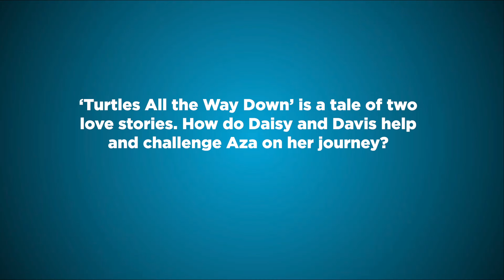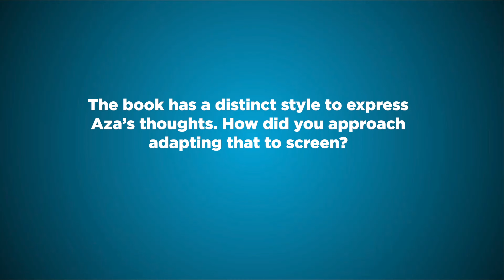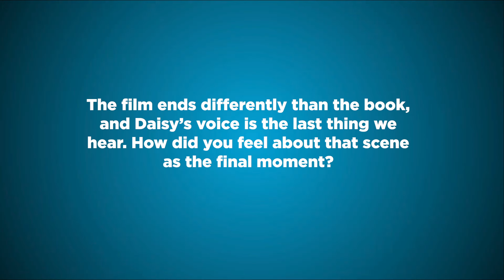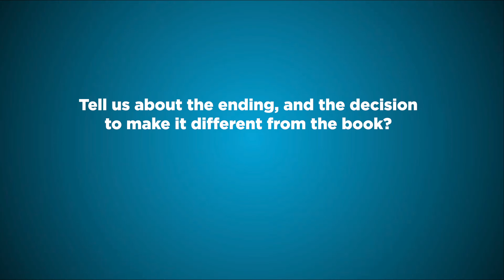TURTLES ALL THEE WAY DOWN team breaks down the ending & the movie's two love stories | TV Insider